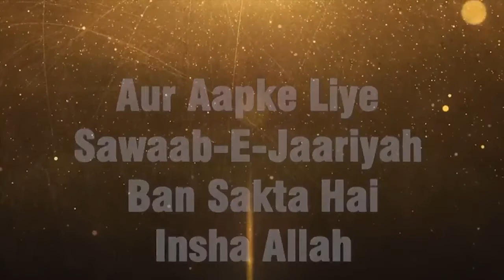Deen Ka Ilm Pahunchane Mein Aehtiyat Karein Nahi To Iska Nuqsan Dekhein Kitna Bada Hoga - Zaid Patel